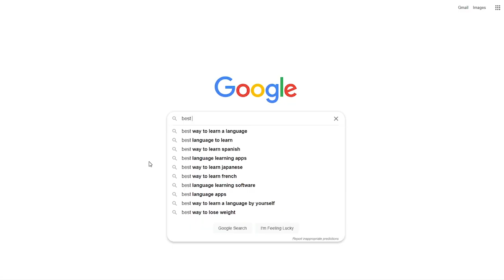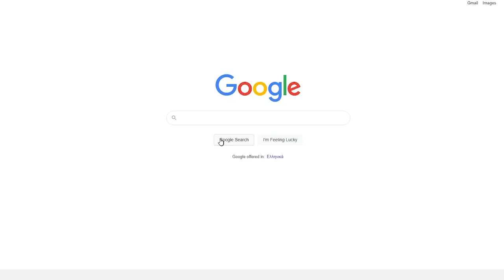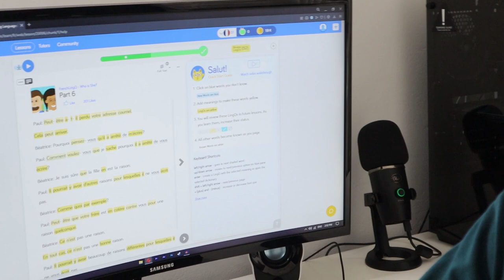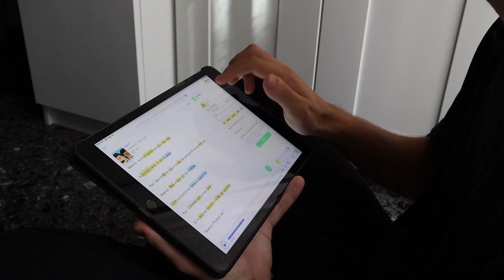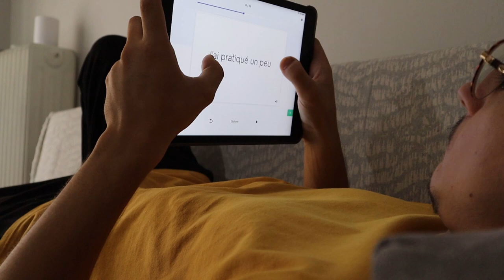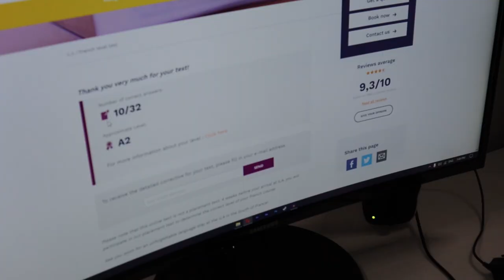Learning a Language in 7 Days (with 0 knowledge)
So, I learned a new language (French) in 7 days. If you found this helpful or entertaining in any way, I would appreciate a like or a subscribe as a reward :) Anyways, enough with the (shameless) promotion and see you next time!

Bye 👋